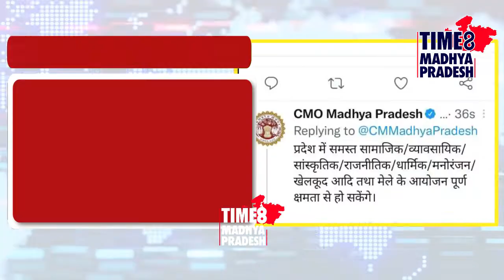कोरोना के सभी प्रतिबंध हटे, सिर्फ नाईट कर्फ्यू रहेगा लागू । TIME8 MADHYAPRADESH